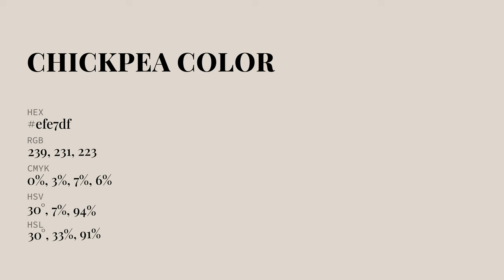Chickpea color efe7df hex Cool Grey color efe7df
What color is Chickpea ? efe7df hex, Cool Grey color efe7df

Hex efe7df Color Code is also known as Chickpea color

Hex efe7df Color code in RGB color code model is created after adding 93.73% red color, 90.59% green color and 87.45% blue color.
Hex efe7df Color code in CMYK color (process color) code model is generated after subtraction of 0% cyan, 03% magenta, 07% yellow, 06% black.